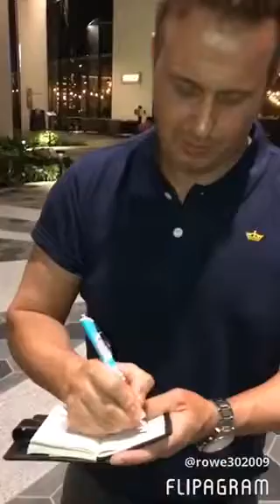I love 90s fun Match9’18